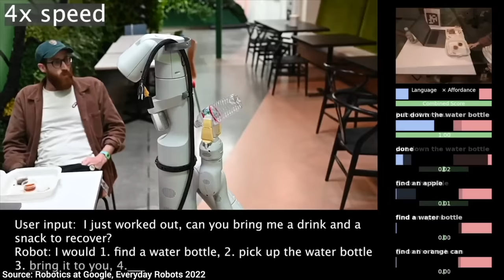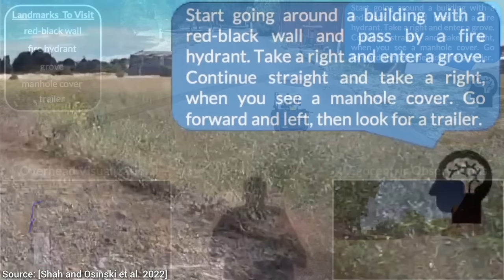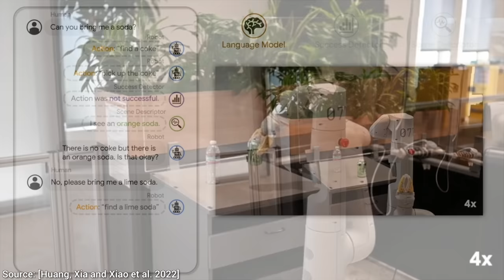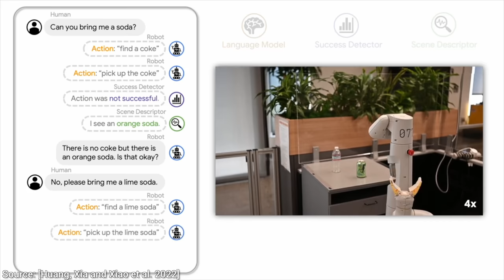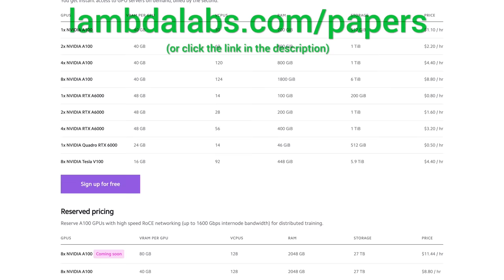Google’s New Robot: Don't Mess With This Guy! 🤖